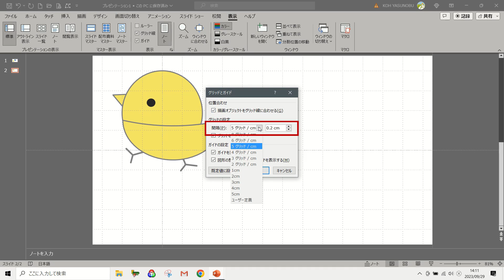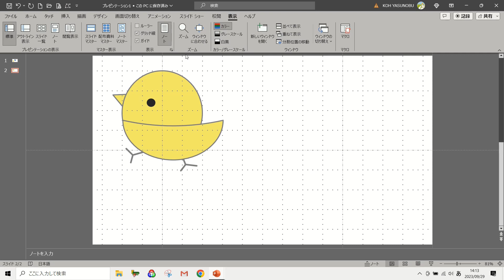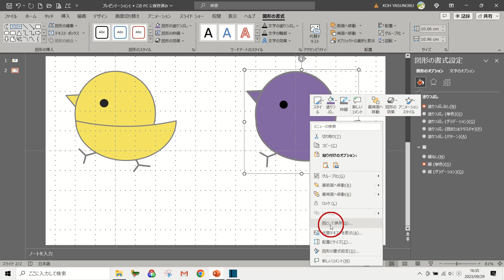【パワーポイント_ガイドのコピー】PowerPoint_グリッドに合わせて図形作成♪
グリッドとガイドに合わせて図形を作成します。グリッドに合わせない場合は、Altを押しながら操作しましょう♪
ガイドのコピーと削除もご紹介します。
前回の動画をご覧いただいてから こちらの動画を見ていただくと分かりやすいと思います_(._.)_

パソコン教室あっぷ… 👇👇 作品のダウンロードはこちらから